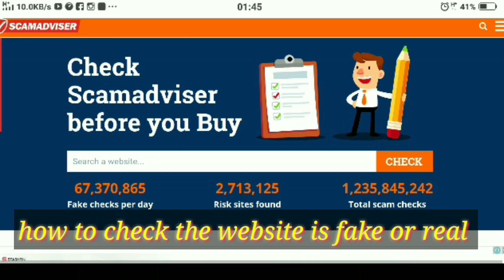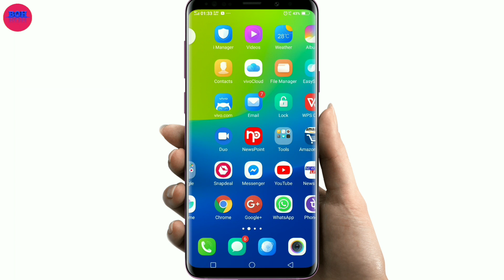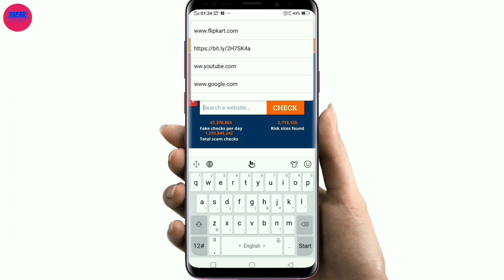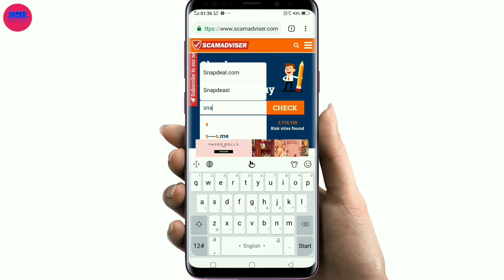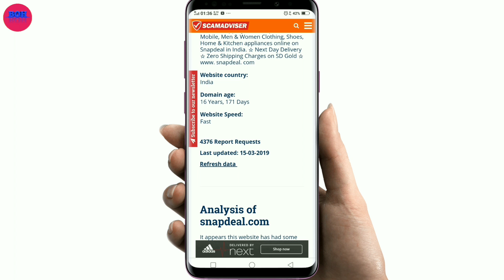How to check real or fake website 2019 | Fake or real website माबोरै सिनायनो हायो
Topic:- how to check real or fake website 2019 | fake or real website माबोरै सिनायनो हायो